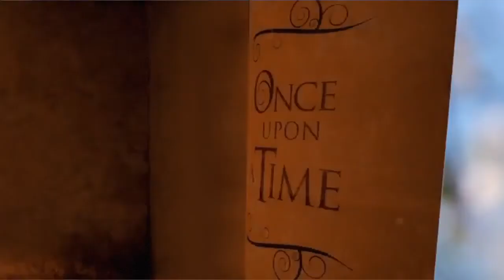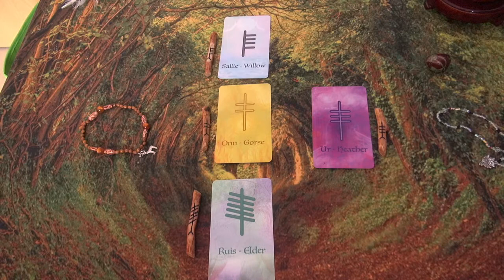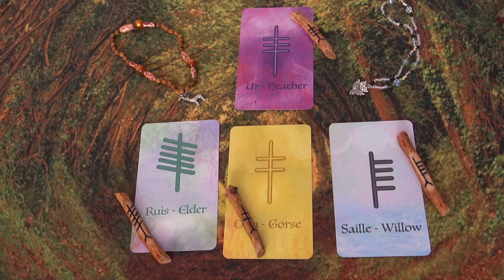Learn the Ogham - A Sample Reading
Hi lovelies,
today I want to share some ideas about how you can read with the Ogham.
I will share a few spreads and I will also do an sample reading for you.
So far this is my last video for my Ogham series, but if you want other videos about the ogham, feel free to leave me a comment with your questions and suggestions.
A big thank you for all those who supported me during the last year on my Ogham journey, and I really hope that this series was helpful on your own journey with the Ogham.